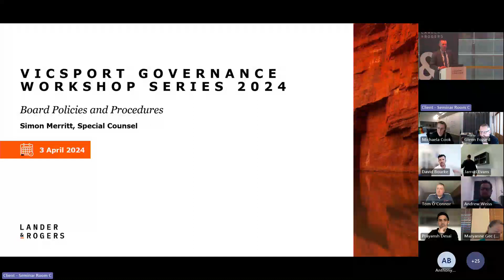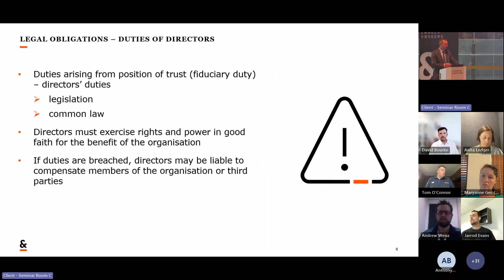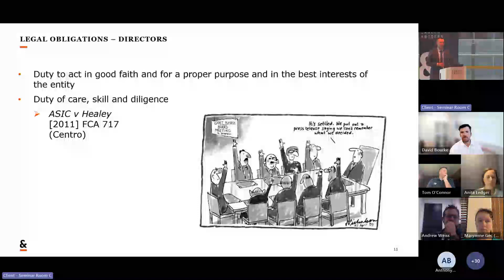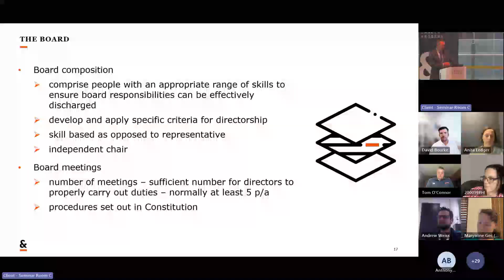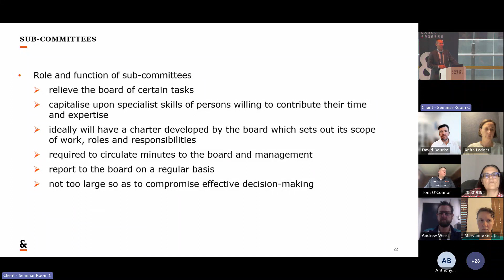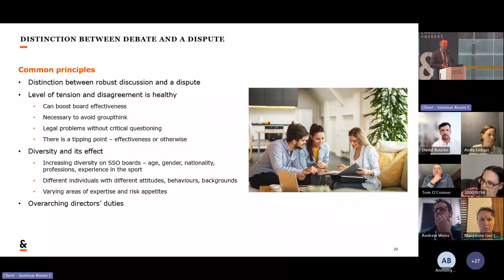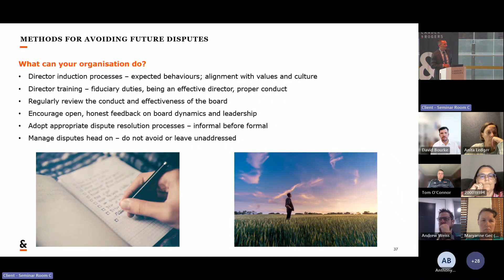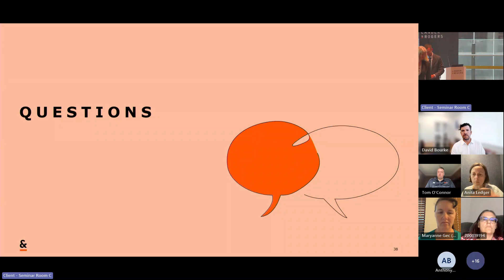Governance Workshop Series: #1 - Board Policies and Procedures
The first in a series of four Governance Workshops, this session featured Simon Merritt, sports lawyer at Lander & Rogers, and covered Directors Roles & Responsibilities, Constitution and governing rules, Grievances & Disputes for Codes of Conduct and Conflicts of Interest, Board Charter and supporting policies, Financial & Non-Financial Delegation to CEO and Sub-committees, Elections & Appointment of Directors as well as audience Q&A.